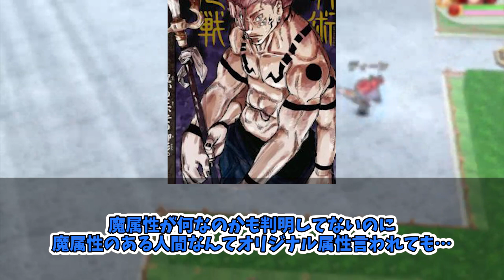【呪術廻戦】危険度SSS級！天逆鉾や黒縄の上位互換が存在したことについて語る読者の反応集！